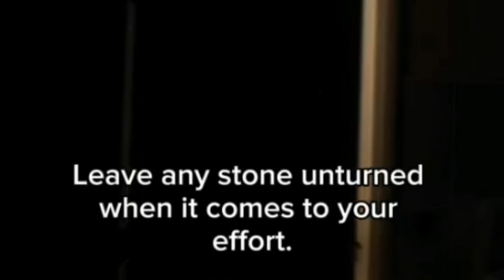Why are you suffering